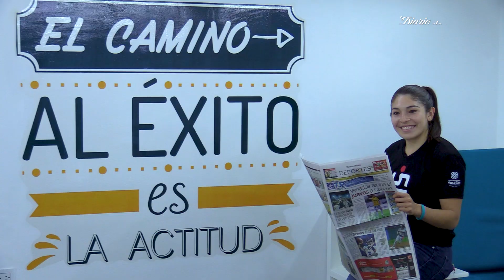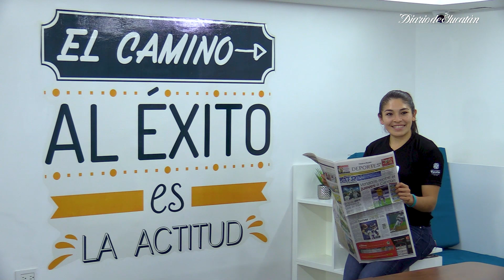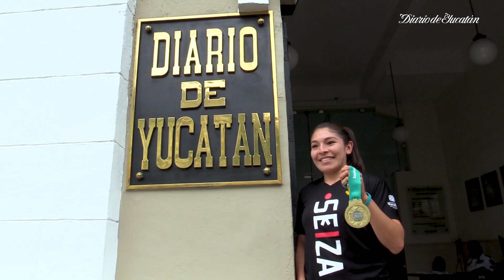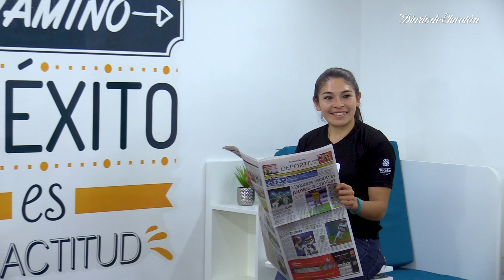Lupita Quintal, la yucateca que brilla en el karate panamericano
Miró Lupita Quintal Catzín una foto del Archivo del Diario y casi lagrima. Era la primera imagen publicada de ella, en 2007, combatiendo con su amiga Laura Charruf.

Y hoy, a largos 16 años de distancia, es la referente del karate mexicano. La “Capi”, recién desempacada de Santiago de Chile, donde ganó la medalla de oro en karate, no duda en decir que “ha merecido la pena cada momento que he dedicado a practicar karate”.

Y con ello, se incluyen sacrificios, largas temporadas fuera de casa, lesiones, terapias.